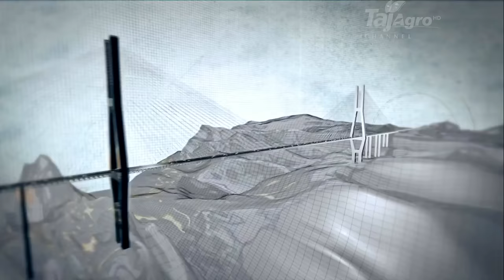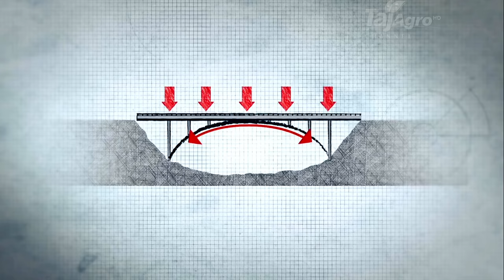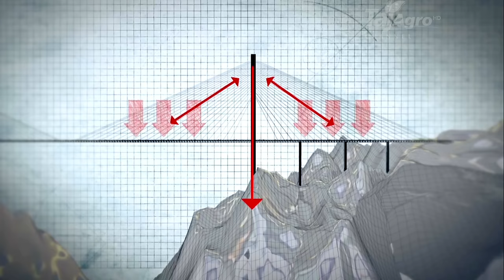ड्यूज ब्रिज, शुइचेंग काउंटी , गुइझोउ। [Duge Beipanjiang Bridge–Qujing, China]—Hindi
दक्षिण-पश्चिम चीन के गुइझू प्रांत में स्थित घाटी पर 1854 फुट की ऊंचाई पर बनाया गया बीपांजियांग पुल विश्व का सबसे ऊंचा पुल है जिसे 29 दिसंबर 2016 को आम लोगों के लिए आरंभ किया गया.

यह पुल चीन के बढ़ते इन्फ्रास्ट्रक्चर एवं निर्माण कार्यों में कुशलता का एक और उदाहरण है. चीन द्वारा ऊंचाई पर परिवहन व्यवस्था स्थापित करने के उद्देश्य से बनाये गये विभिन्न सड़कों एवं पुलों में इस कीर्तिमान को भी शामिल किया गया.

बीपांजियांग पुल

• इस पुल को दक्षिण-पश्चिम चीन में मौजूद गहरी घाटियों में नदी के ऊपर बनाया गया है.

• बीपांजियांग घाटी में स्थित यह पुल पूर्वी झेझियांग प्रांत के हांगझू शहर के राजमार्ग और गुइझू के रुली शहर को आपस में जोड़ता है.

• 1854 फुट ऊंचा यह पुल किसी 200 मंजिला इमारत के समान है.

• इस पुल की कुल लम्बाई 1341 मीटर है जबकि इसका निर्माण कार्य वर्ष 2013 में आरंभ हुआ था.

• इस पुल पर लगभग 1.023 बिलियन युआन (120 मिलियन पाउंड) की लागत आई है.

• विश्व के 10 सबसे ऊँचे पुलों में से 8 चीन में मौजूद हैं.

विश्व के सबसे ऊंचे पुल

1.    बीपांजियांग पुल (चीन) – 1854 फुट (2016)

2.    जिन्शजियान्ग (चीन) – 1680 फुट (2021 प्रस्तावित)

3.    शिडु नदी पुल (चीन) – 1627 फुट (2009)

4.    पुली पुल (चीन) – 1591 फुट (2015)

5.    याची पुल (चीन) – 1444 फुट (2016)

6.    किन्शुहे पुल (चीन) – 1332 फुट (2016)

7.    हेगिगो गोर्ज पाइपलाइन ब्रिज (पापुआ न्यू गिनी) – 1542 फुट (2005)

8.    बेलुआर्ट ब्रिज (मेक्सिको) – 1280 फुट (2013)

9.    बलिंघे ब्रिज (चीन) – 1214 फुट (2009)

10.    गुआनजिंग ब्रिज (चीन) – 1200 फुट (2003)

ड्यूज ब्रिज ([tú.kɤ̌]), जिसे बेइपानजियांग ब्रिज भी कहा जाता है, गुइझोउ और युन्नान प्रांतों के बीच की सीमा पर एक 4-लेन केबल-रुका हुआ पुल है। 2021 तक, पुल दुनिया में सबसे ऊंचा है, जिसमें सड़क का डेक बीपन नदी से 565 मीटर (1,850 फीट) ऊपर है। [3] [4] पुल क्यूजिंग और लियूपांशुई के बीच जी 56 हांग्जो-रुइली एक्सप्रेसवे का हिस्सा है। पूर्वी टावर 269 मीटर (883 फीट) का है जो इसे दुनिया में सबसे ऊंचा बनाता है।

यह पुल जुआनवेई शहर, युन्नान और शुइचेंग काउंटी, गुइझोउ के बीच 1,340 मीटर (4,400 फीट) तक फैला है और दोनों स्थानों के बीच की यात्रा को लगभग पांच घंटे की ड्राइव से लगभग एक घंटे तक छोटा कर देता है।

Beipanjiang Bridge को Duge Beipanjiang Bridge और दुनिया का सबसे ऊंचा ब्रिज भी कहा जाता है। यह गुइज़हौ प्रांत और युन्नान प्रांत के बीच बीपन नदी घाटी के ऊपर 565 मीटर (1,850 फीट) बनाया गया है, जिसका उपयोग हांग्जो-रुइली एक्सप्रेसवे के एक भाग के रूप में किया जाता है।

Beipanjiang ब्रिज तथ्य
 स्थान: शुइचेंग काउंटी, गुइझोउ प्रांत में लियूपांशुई शहर और युन्नान प्रांत में जुआनवेई शहर के बीच
 ड्यूगे बेइपानजियांग ब्रिज की ऊंचाई: 565 मीटर (1,850 फीट), 200 मंजिल ऊंची गगनचुंबी इमारत के बराबर
 लंबाई: 1,341 मीटर (1,467yd)
 मुख्य अवधि की लंबाई: 720 मीटर (787 yd), दुनिया के सभी निलंबन पुलों के रस्की द्वीप पुल के बाद दूसरे स्थान पर है
 Beipanjiang ब्रिज निर्माण समय: 2012 से 2016 तक लगभग चार साल
 किसने डिजाइन किया: पेंग युंडोंग, चीन में पुलों के एक प्रमुख डिजाइनर, जो कि किंग्शुई रिवर ब्रिज को डिजाइन करने में भी लगे हुए थे, जो 540 मीटर (1,772 फीट) की ऊंचाई के साथ दुनिया का तीसरा सबसे ऊंचा सस्पेंशन ब्रिज है।
 निर्माण अर्थ: पुल के एक छोर पर लियूपांशुई से दूसरे छोर पर जुआनवेई तक यात्रा के समय को 4 घंटे से घटाकर सिर्फ एक घंटे से अधिक कर दें

Beipanjiang ब्रिज इतना ऊंचा क्यों बनाया गया है?
मुख्य कारण यह है कि आसपास के पहाड़ चूना पत्थर से ढके एक करास्ट भू-आकृति के हैं, जो भंगुर और ढीले हैं। पहाड़ की गुफाओं और दरारों से बचने के लिए, डिजाइनर पुल को ऊंचा और ऊंचा घुमाते रहे और अंत में घाटी से 565 मीटर (1,850 फीट) ऊपर पहुंच गए।

इसके अलावा, डुगे बेइपांगजियांग ब्रिज के दोनों किनारों पर मुख्य घाट क्रमशः 269 मीटर (882 फीट) और 247 मीटर (810 फीट) हैं।

Beipanjiang ब्रिज की सराहना करने के दो तरीके
1. बहुत से लोग पुल के सिरों पर कार पार्क करते हैं, जहां पार्किंग स्थल उपलब्ध कराए जाते हैं, और फिर पुल की सुंदरता की सराहना करने के लिए पुल के दोनों ओर चलते हैं; पुल के किसी भी हिस्से पर पार्क करना अवैध है। पुल पर खड़े होकर, आगंतुकों के पास बीपन नदी घाटी का अद्भुत अवलोकन है। यदि आप ऊंचाइयों से डरते हैं, तो बेहतर होगा कि आप लंबे समय तक नीचे न देखें। आगंतुकों को सलाह दी जाती है कि वे हवाई तस्वीरें लेने के लिए हवाई कैमरे साथ लाएं।

2. डुगे टाउन के पास व्यूइंग डेक पर जाएं जहां पर्यटक बेइपानजियांग ब्रिज के मनोरम दृश्य का आनंद ले सकते हैं। हालांकि, सुरक्षा पर पूरा ध्यान दें क्योंकि देखने के डेक की सड़क अच्छी स्थिति में नहीं है।

डुगे बेइपानजियांग ब्रिज कैसे जाएं
डुगे बेइपानजियांग ब्रिज के लिए कार किराए पर लेने की अत्यधिक सलाह दी जाती है क्योंकि पुल शहर के क्षेत्र या उपनगर क्षेत्र से बहुत दूर है, और वहां कोई सार्वजनिक परिवहन नहीं है।

1. सबसे पहले, लियूपांशुई शहर की ओर जाने वाली ट्रेन लें या लियुपांशुई यूएझाओ हवाई अड्डे के लिए उड़ान भरें, और फिर डुगे टाउन के लिए एक कार किराए पर लें; यह आम तौर पर प्रति व्यक्ति CNY 100 लेता है, और कभी-कभी आगंतुक कीमत के बारे में सौदेबाजी कर सकते हैं।

2. दुगे टाउन पहुंचने के बाद, आगंतुक दूसरी कार स्थानांतरित कर सकते हैं। प्रत्येक आगंतुक पुल या व्यूइंग डेक की एकल यात्रा के लिए CNY 20-30 का भुगतान कर सकता है। आम तौर पर, चार्टर्ड कार में आने से पहले कीमत के बारे में मोलभाव करना बेहतर होता है।